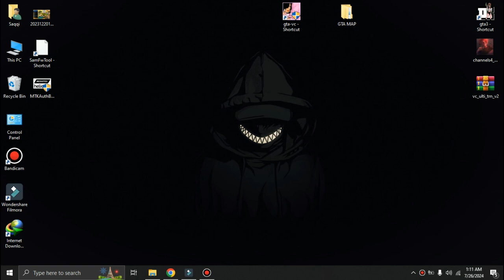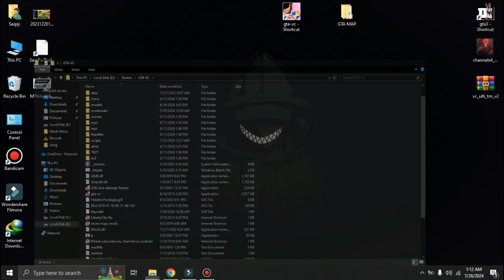How To Install Another Map Mod In Grand Theft Auto (GTA) : Vice City || SAQQI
About Me
Name;

My Full Name Is Saqlain Raza
( You Call Me Only Saqqi )

Birthday;

I Born In Okara On 16th Of July 2009
( You Wish Me On 14th Of July )

Family;

no caption